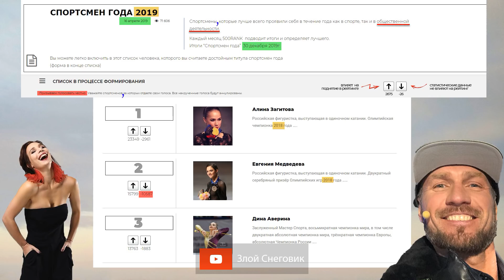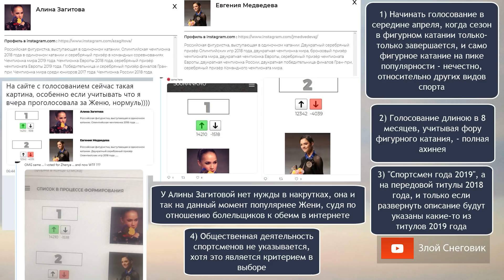Накрутка Загитовой? АНОМАЛЬНОЕ количество минусов у Медведевой. ПОЗОР сайта с псевдорейтингом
... На одном из рейтинговых сайтов у Евгении Медведевой оказалось слишком большое количество минусов. Многие болельщики делятся скриншотами того, что проголосовав за Женю и повторно зайдя на сайт, их голос оказывается присвоен Алине Загитовой, а у Евгении Медведевой стоит минус. С чем это связано, и стоит ли обращать внимание на данный сайт?